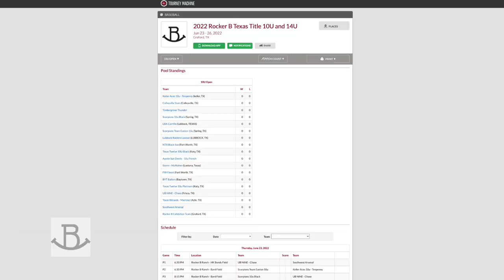MLB players at Rocker B Ranch!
Former Major League Baseball players Eric Byrnes, David Nied, Curtis Wilkerson, David Murphy and Tom Grieve join the fun at Rocker B in Graford, TX!